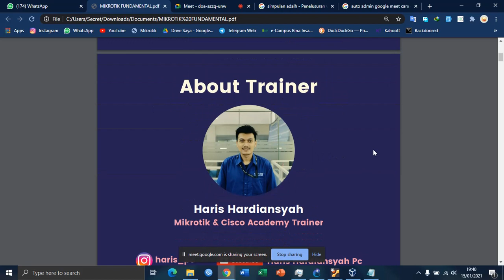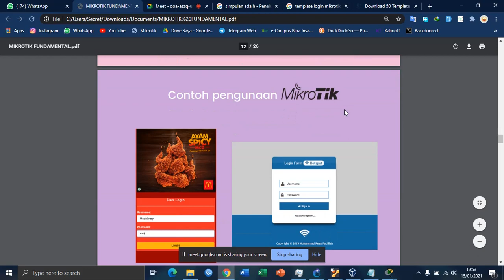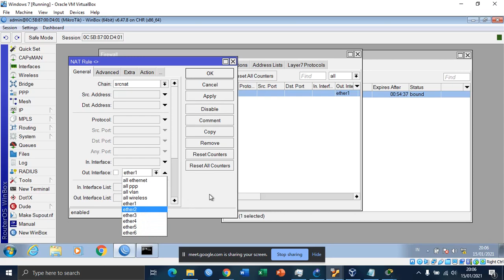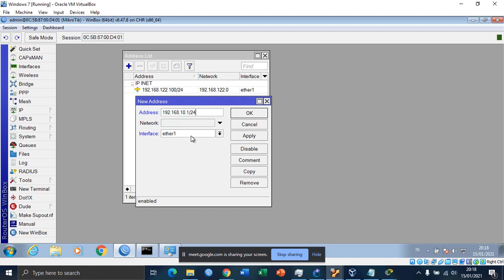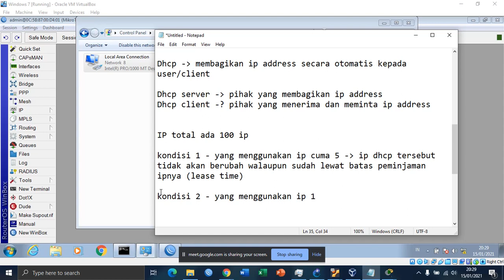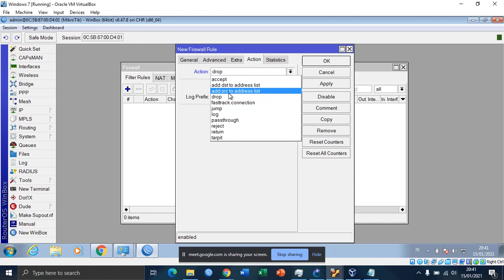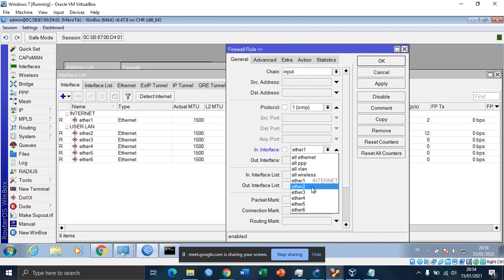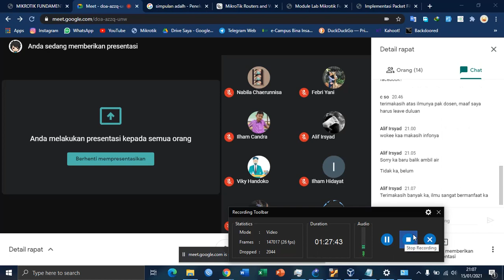Training Mikrotik Fundamental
Hasil record 15 Januari 2021

Materi Pembahasan
- Introduction Mikrotik
- Basic Configuration
- DHCP
- Basic Firewall

Nantikan Training Mikrotik Fundamental part 2